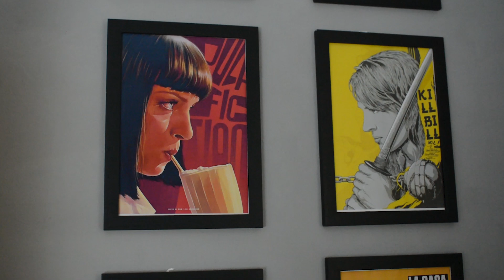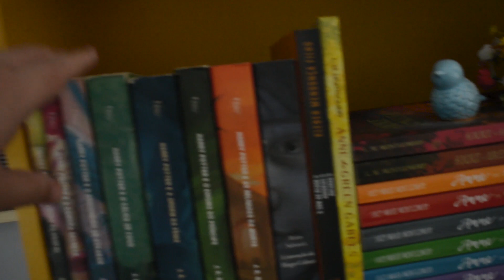TOUR PELO MEU CENÁRIO, MEUS FILMES FAVORITOS E MAIS! Especial 50K!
Esse é um dos vídeos mais especiais aqui no canal. Chegamos a 50 mil pessoas inscritas nele. Queria agradecer a todos! 🎥